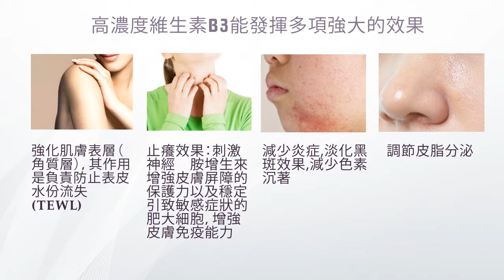多效B3精華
Smart B3 Serum 含有13%的臨床級維生素B3（煙酰胺）為活性成份。
在多個臨床研究顯示維生素B3有助於改善皮膚老化症狀包括減低色素沉著和紅色斑。並且顯示出可以有效減少因痘痘引起的炎症。